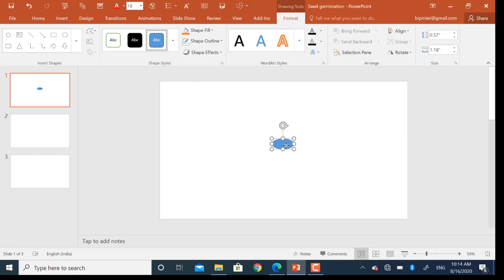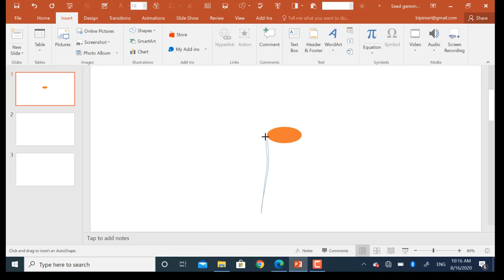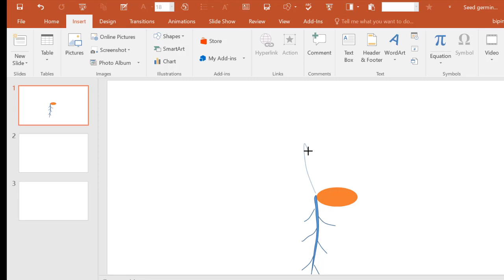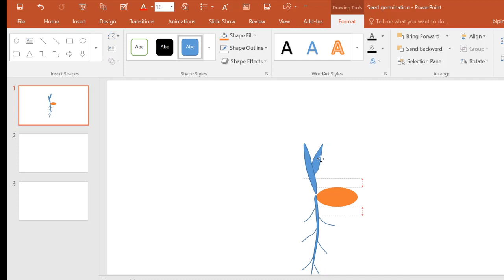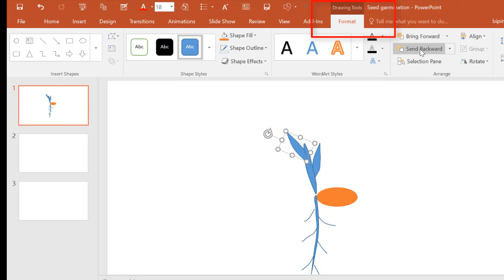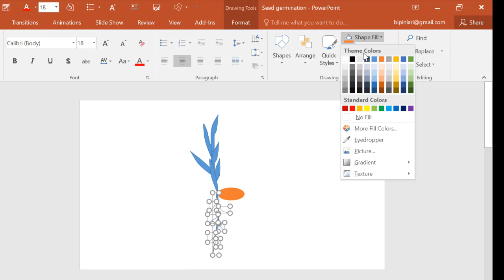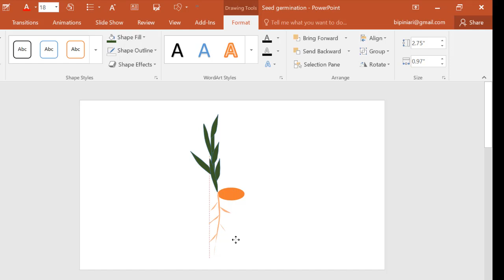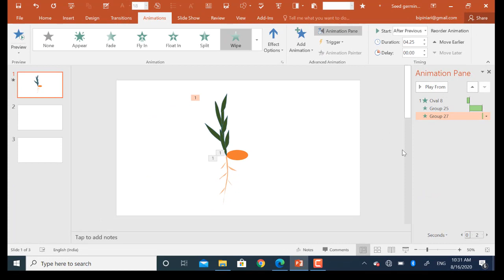How to make animation of seed germination on PowerPoint